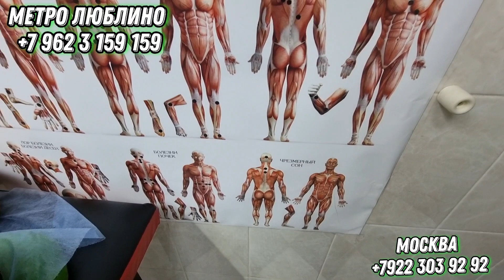КОРИ МУХАММАД😱 ХУДО ШИФОШ ТИХАД